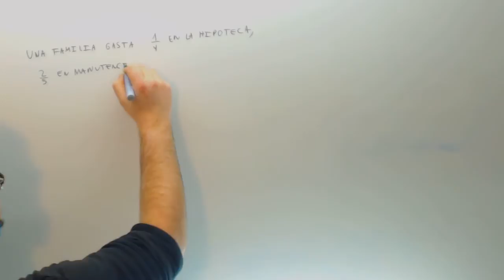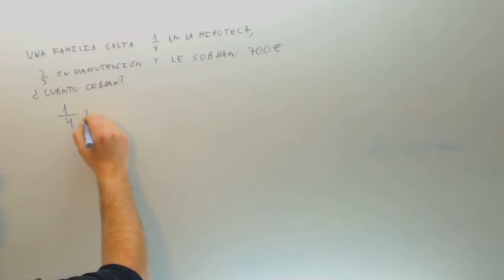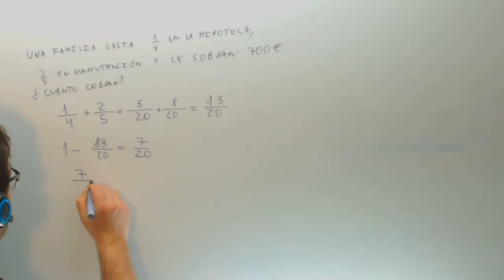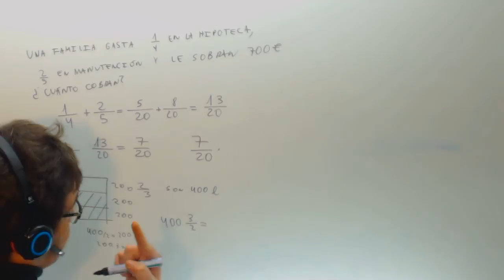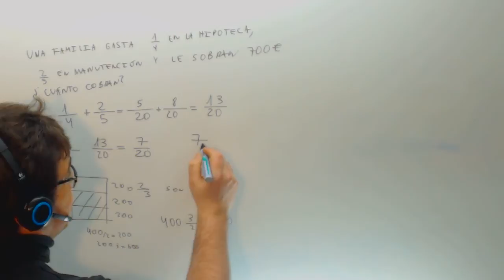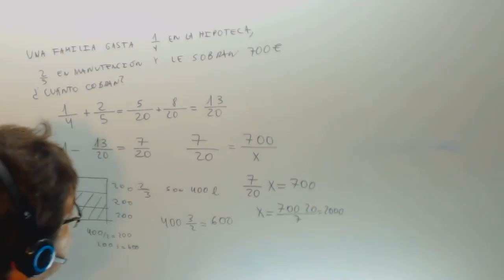Gastos familiares Problema fracciones Matematicas 1º ESO Academia Usero Estepona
Gastos familiares Problema fracciones Matematicas 1º ESO Suscríbete a nuestro canal en Youtube para ayudarnos a seguir creciendo Academia Usero en Estepona, el centro de formación con más vídeos en Internet del Mundo presenta